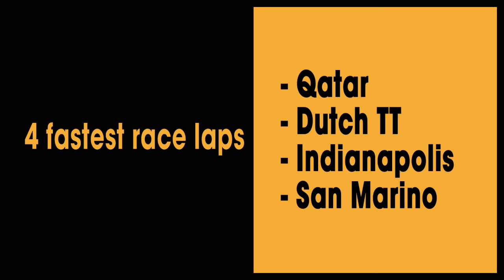遠藤智の飛び魚日記：今季９３回目はマルケス祭りなのだ...の巻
今季オーストラリアＧＰで２輪世界選手権・Ｍｏｔｏ２クラスチャンピオンを獲得したＭ・マルケスの軌跡